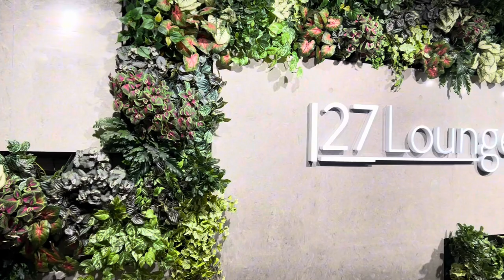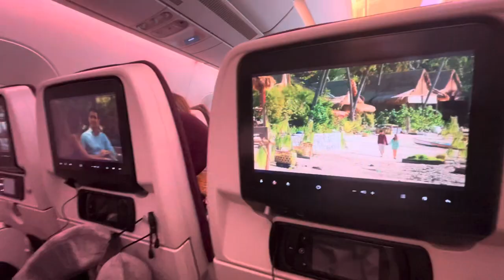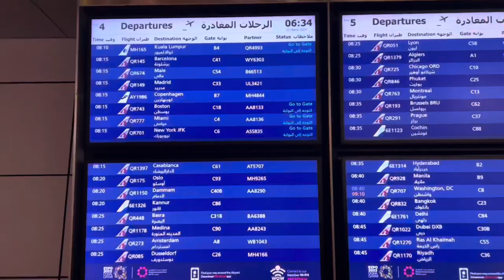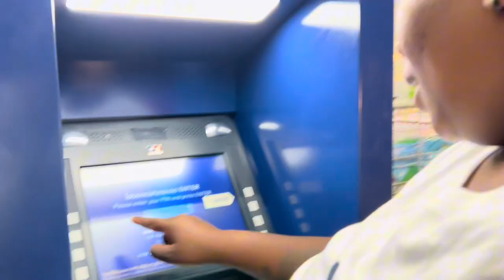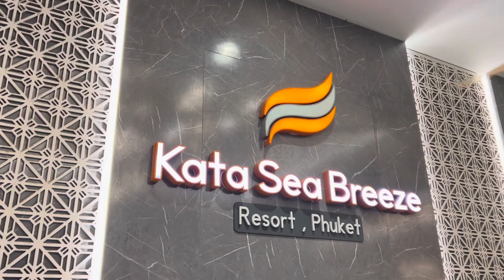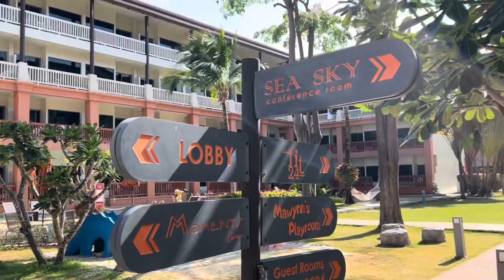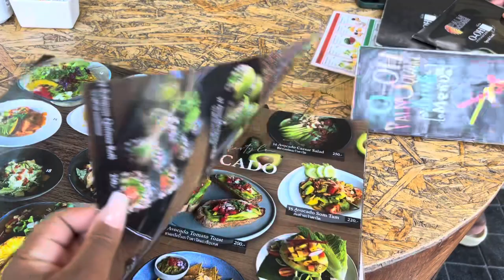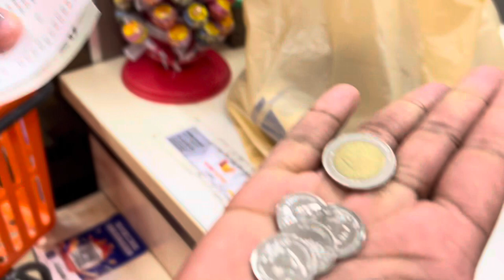TRAVEL VLOG: Thailand, Snacks/ Drinks Tasting haul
Welcome back guys🌸 travel with us to Thailand. We spent the night in Doha airport